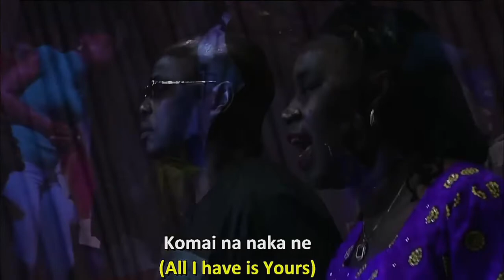NENE OLAJIDE -HELP FROM ABOVE CONVENTION 2021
WORD ALIVE CENTRE INT'L ABUJA